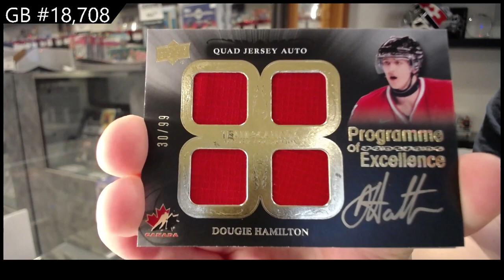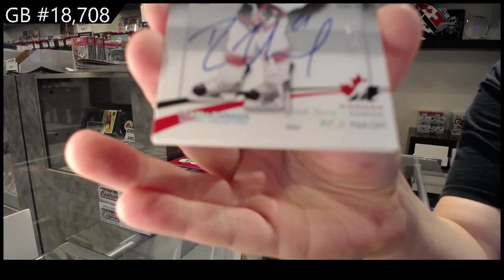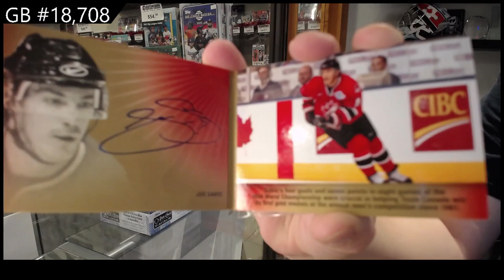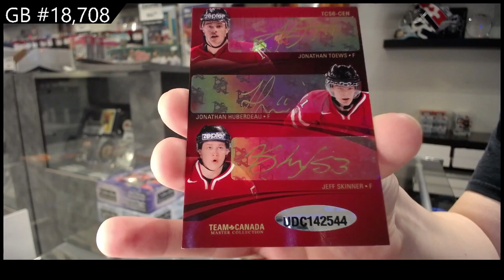15-16 UD Team Canada Master Collection Hockey Box Break - C&C GB#18,708